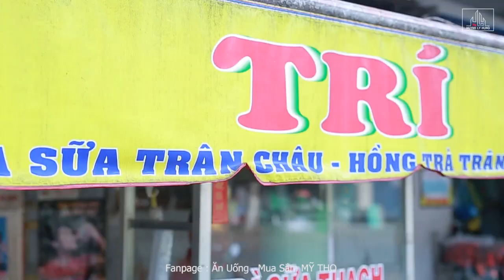Bánh mì HƯƠNG - MỸ THO